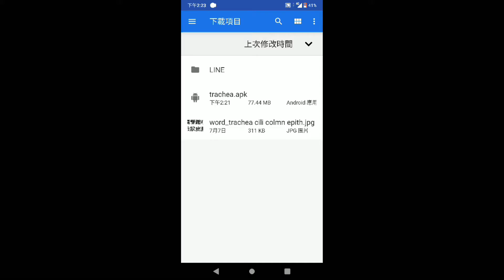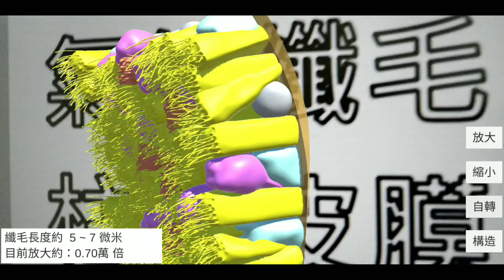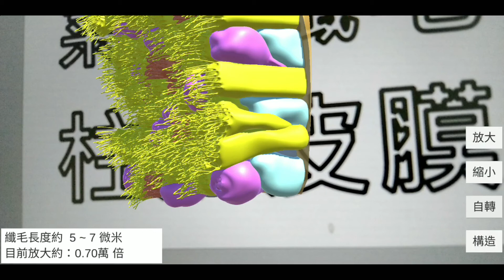AR觀察_氣管的皮膜細胞Epithelium of the Trachea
* 下載氣管纖毛柱狀皮膜的字卡圖片

* 3D模型來源
Credit the Creator

* 模型中的細胞種類
黃色-纖毛柱狀細胞(ciliated columnar cell)
粉紅色-杯狀細胞(goblet cell)
灰色-淋巴細胞(lymphoid cell)
橘色-刷細胞(brush cell)
藍色-基底細胞(basal cell)